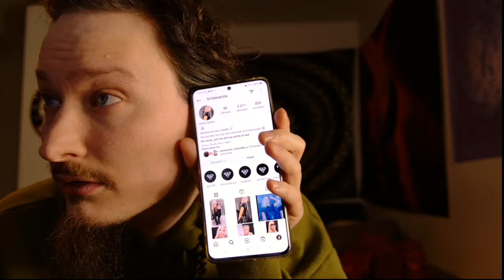Mennyt elämä Egyptissä ja sen elämän traumojen purkua | Wespa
Juttua menneestä elämästä ja sen tuomista traumoista joita olen puhdistanut.
✅ Yrttiteetä sekä käsin tehtyjä koruja saatavilla

Bitcoin-lahjoitukset: 1Q3Jcvx8AukSHxafiMhCEtoeBJrhoHsxAC
EOS-lahjoitukset: gezdgojqhege
ETH-lahjoitukset: 0xbB5faCb3ca1614a7215c5F001ee8d1eA9b2b5F33